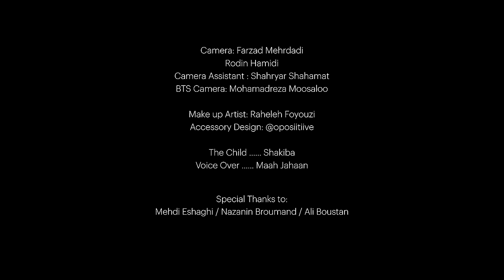Mohsen Namjoo - Che Bashad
Mohsen Namjoo
Che Bashad
From Album: Motantan (2020)